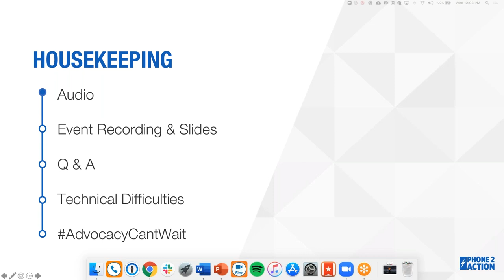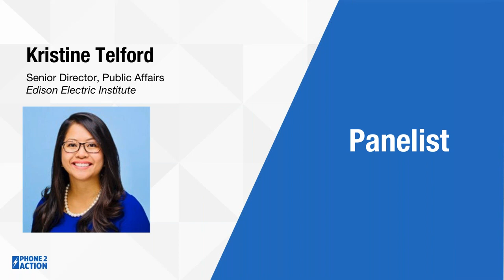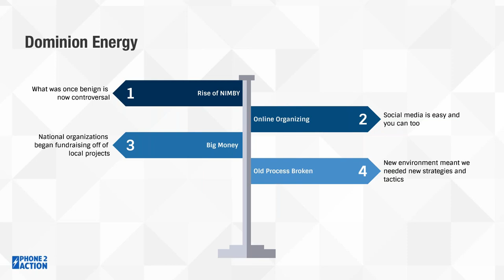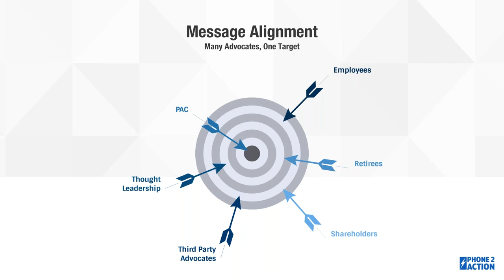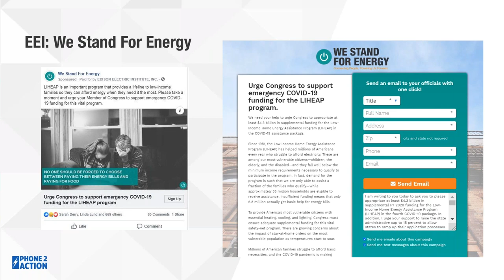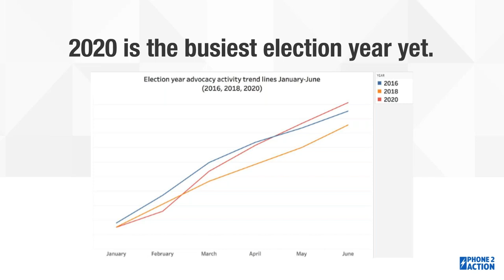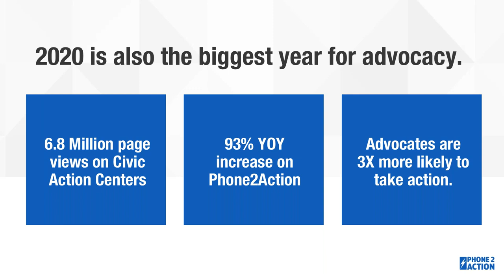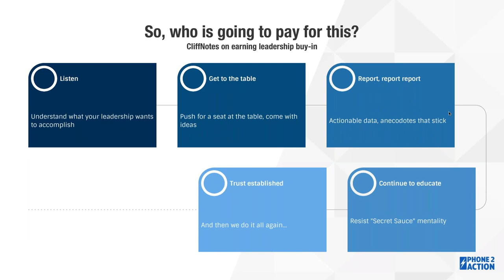Why Advocacy Can’t Wait